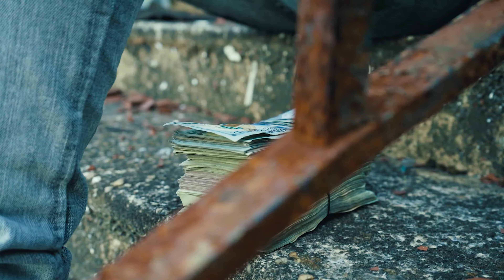SHBTWINZ - Lowest (Official Video)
Directed by @malik_thevision843